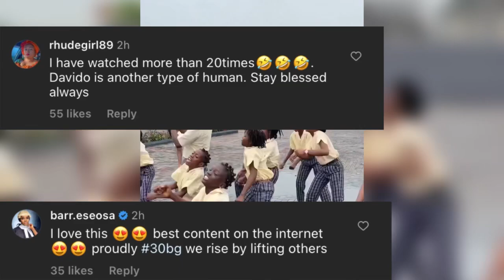Davido Go Back to Primary School as Dance FEEL IT with his Students as the Dance and Celebrate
davido,
davido unavailable,
davido feel,
davido feel video,
davido timeless,
davido songs,
davido new album 2023,
davido unavailable video,
davido controversial video,
davido away,
davido and chioma latest news,
davido album 2023,
davido and chioma,
davido and asake,
davido chioma,